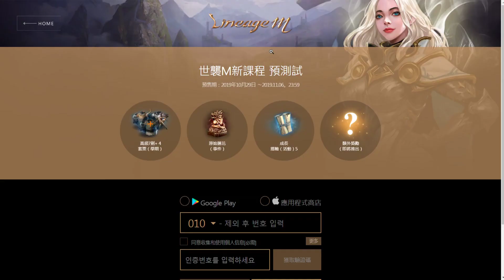【天堂M】最新職業「神聖劍士」韓版大改版搶先報導!跟我猜得差不多#リネージュM